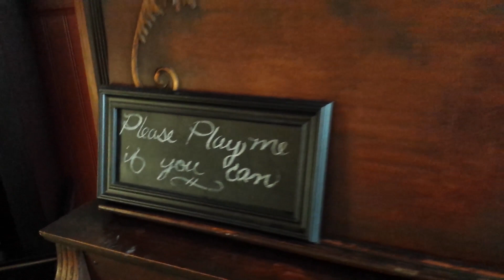EXCUSE ME WHILE I POWDER YOUR NOSE!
Todd, Danielle, Harley, and the grandparents take a trip to Santa Paula to eat at a nice little bakery called Rabalais' Bistro. They eat authentic Beignets with powdered sugar, have wonderful coffee and try the 6 Beignet Challenge! If you like New Orleans breakfast food, you owe it to yourself to try Rabalais' Bistro! Wonderful service, family owned and operated, fantastic atmosphere, and delightful food.